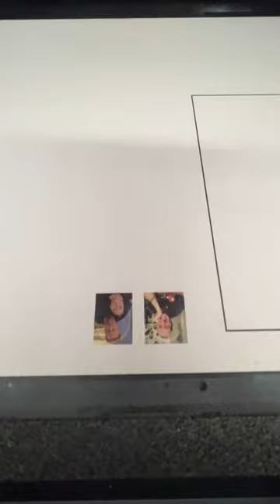Photo Necklace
Our beautiful photo necklace is available in a laser-engraved photo or a full-colour UV-printed image. A complimentary message is laser engraved on the back of your pendant.